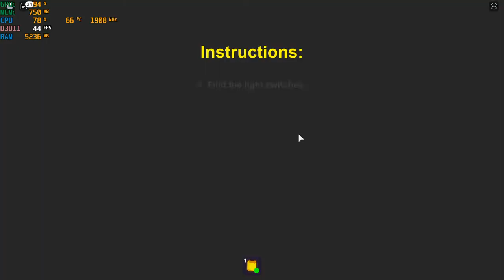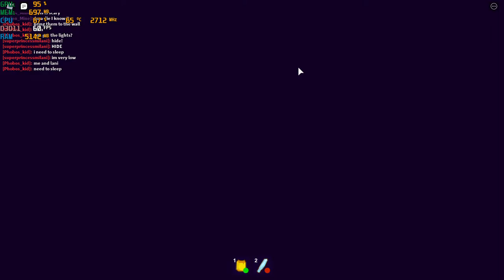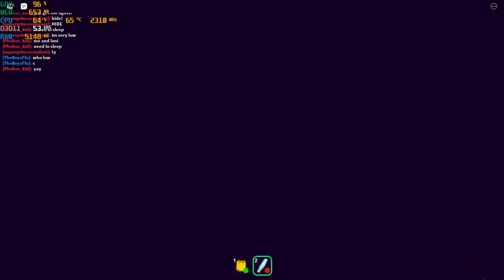Roblox { Break In } - With The Intel HD 620 at 900p ; Acer Aspire E-15 { I5 7200U }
System:  Acer Aspire E 15 ( E5-575G-52RJ )
Cpu: I5-7200u 3.1ghz  (Kaby Lake)
Gpu: Intel HD 620
Ram: 16gb (2x8gb) 2133mhz ddr4
OS: Win10 Home
Res: 900p
Settings: Med.

*game was recorded with an external capture card*